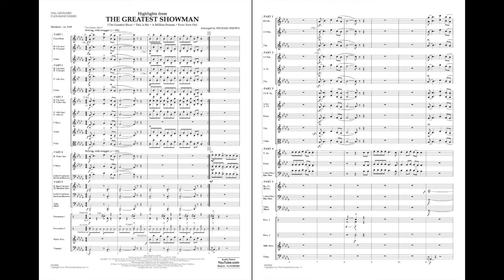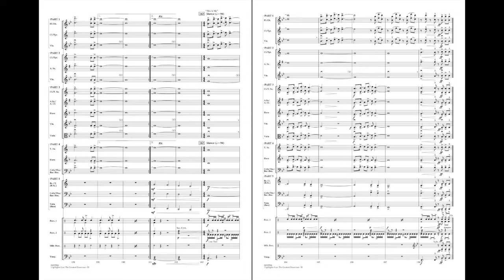Highlights from The Greatest Showman arr. Michael Brown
From the widely popular soundtrack of the hit movie The Greatest Showman, here is a fast-paced medley skillfully adapted for flexible instrumentation. Includes: The Greatest Show, A Million Dreams, This Is Me, and From Now On.
HL04005565
HL04005666